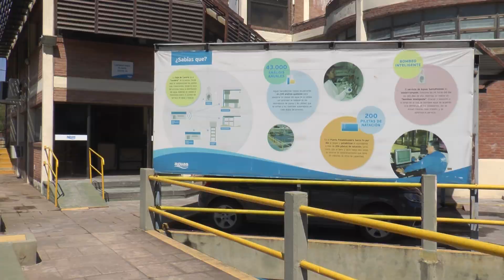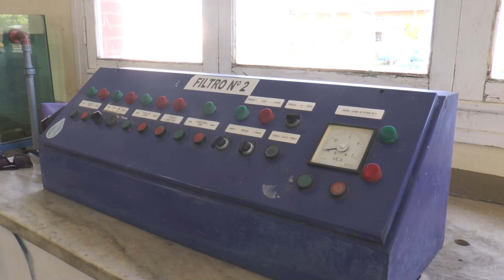LICITARON OBRA DE AGUA POTABLE EN SANTO DOMINGO Y LAS LOMAS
SILVINA FRANA – MINISTRA INFRAESTRUCTURA

HUGO MORZÁN – ASSA